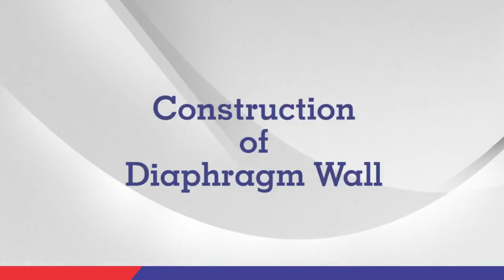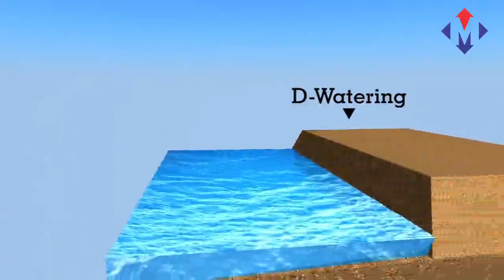Diaphragm Wall Utilites